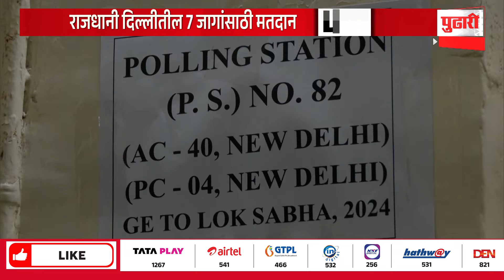Pudhari News | दिल्लीत आज ७ जागांसाठी मतदान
दिल्लीत आज ७ जागांसाठी मतदान